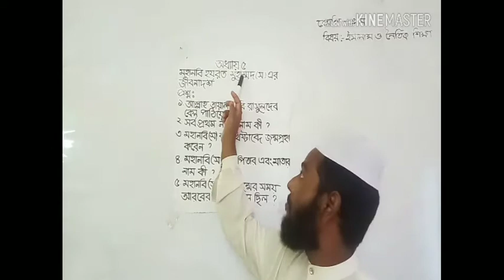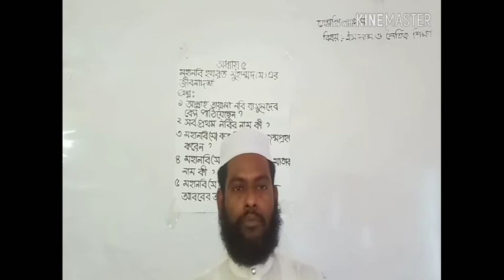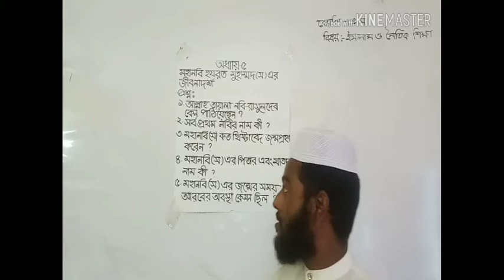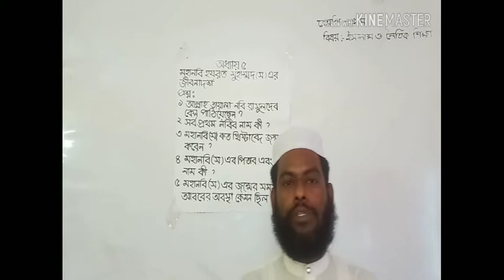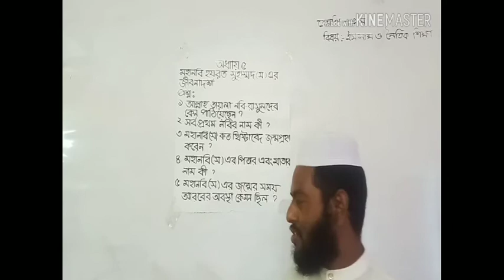মাওলানা মো রেজাউল করিম,৫ম শ্রেণি,ইসলাম ধর্ম,মহানবিস এর জীবনাদর্শ